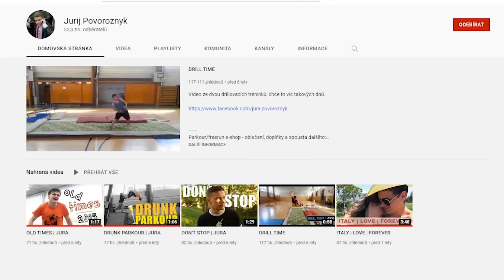Hodně nepovedené záběry! | Nebezpečné Dvojsmysly #2